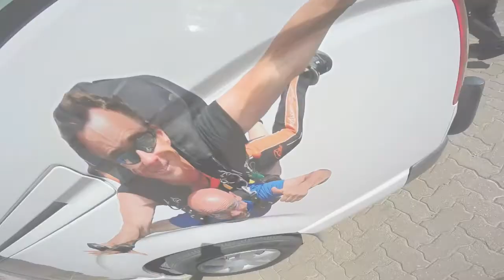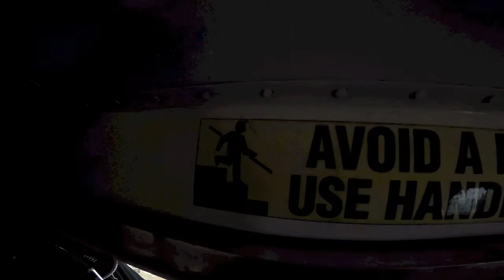Harry Mann at Coastal Skydive